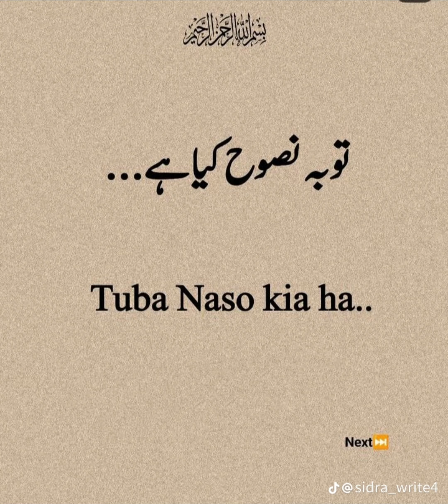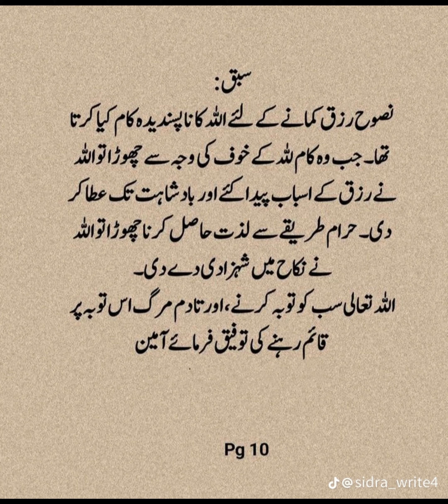Tooba || youtube respects islamic viral